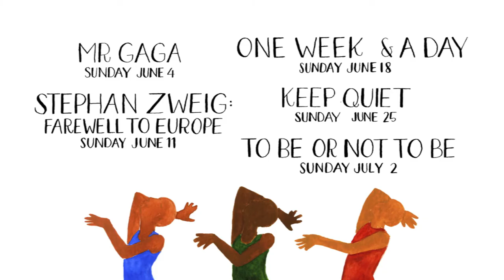Cinema Judaica 2017 Trailer (Art Theater)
Est. 2016, Cinema Judaica is a  film series exploring Jewish life, culture, and politics in cinema, hosted by the Art Theater and the Champaign-Urbana Jewish Federation.

For CINEMA JUDAICA II, our second series of films, we’ve had to contend with a dramatically changed world. A film about a Hungarian right-wing extremist becoming an observant Jew (KEEP QUIET) plays differently in the current era of US power, as does Ernst Lubitsch’s 1942 WWII screwball satire TO BE OR NOT TO BE, and Maria Schrader’s beautiful intellectual portrait of Jewish writer Stefan Zweig’s exile years with STEFAN ZWEIG: FAREWELL TO EUROPE. But our focus is always on the art and creativity of survival, both with the aforementioned films, and the remaining two: the spellbinding dance documentary MR. GAGA, about Israeli choreographer Ohad Naharin, and Asoph Polonsky’s black comedy portrait of grieving parents in ONE WEEK AND A DAY. Through all of these films, we find ourselves confronting serious issues creatively, with humor and passion and moral vision.